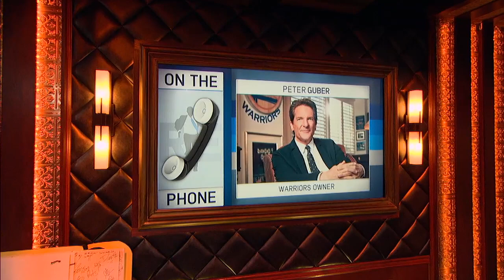Owner Peter Guber Golden State Warriors on Watching NBA in VR - 4/4/17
Warriors owner and movie producer, Peter Guber, talks to Rich about the growing possibility of being able to watch NBA games in virtual reality.